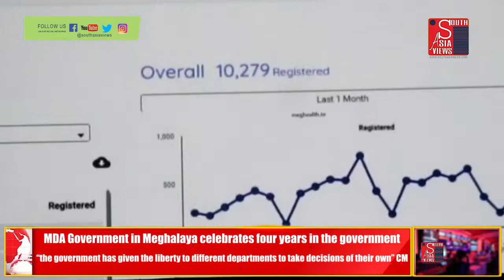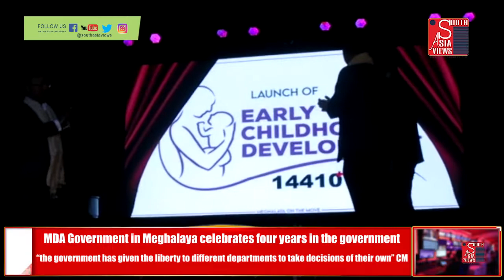MDA Government in Meghalaya celebrates four years in the government